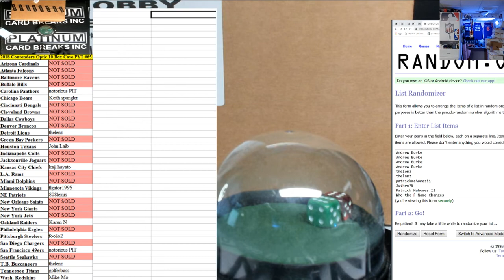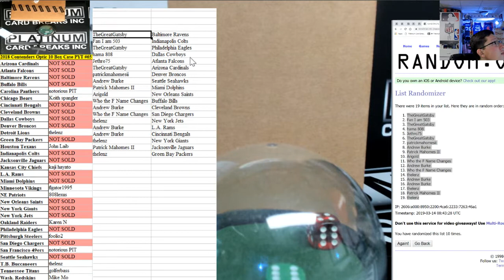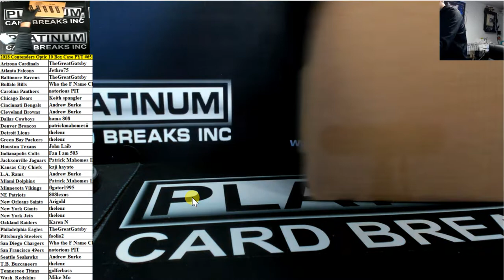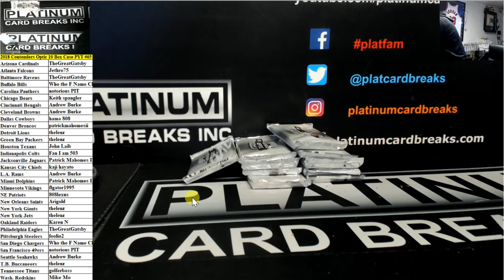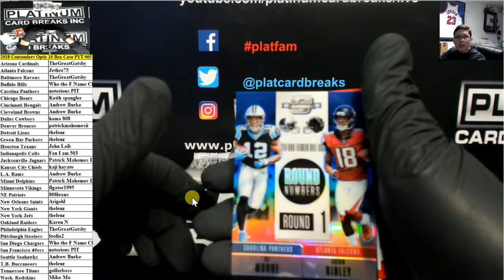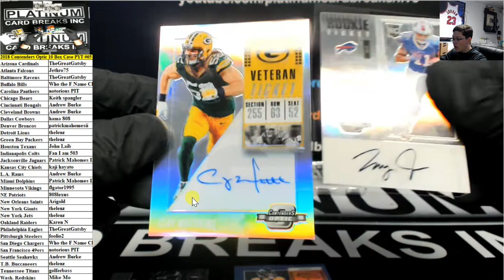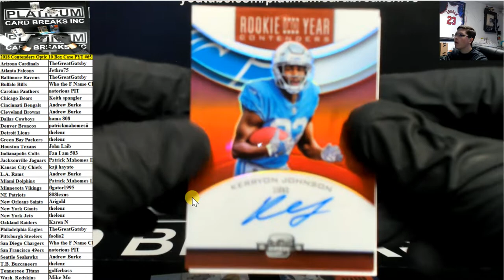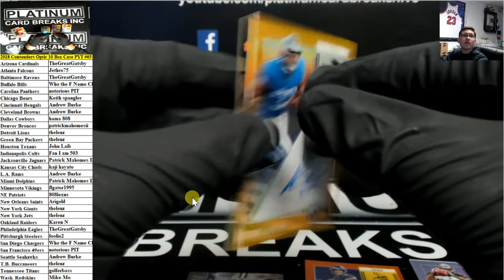2018 Contenders Optic 10 Box Case PYT #65